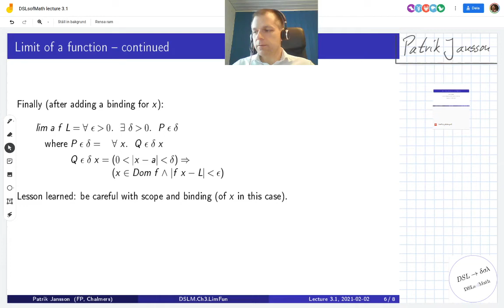DSLsofMath Week 3, Lecture 1, Part 2 (sv)